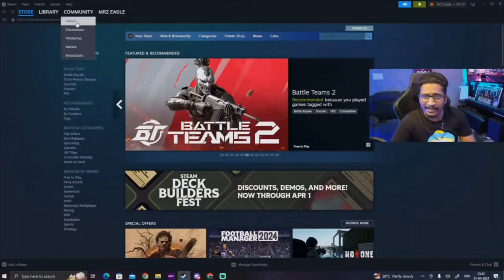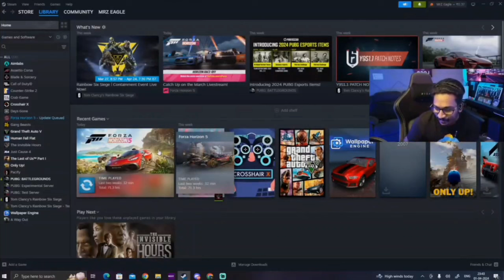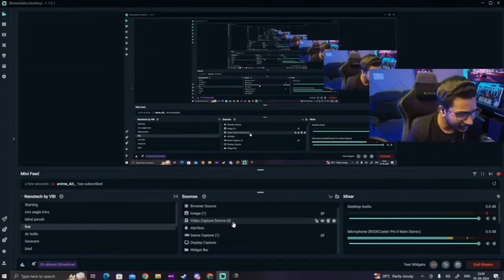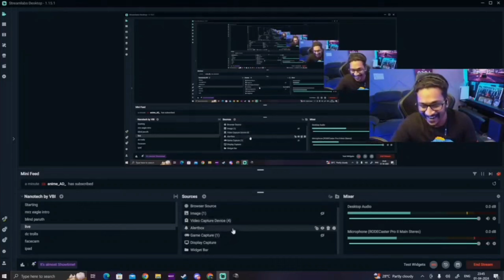വാസു അണ്ണൻ BIG BOSS ൽ വരുന്നു | ഇനി ആണ് കളി 😱 | ചിരിച്ചു 😹 മടുത്തു 🤣വെളിപ്പെടുത്താൽ 🥵| എന്താ മോനെ